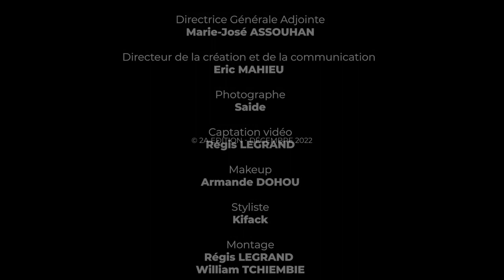Making of : shooting photo chic et glamour de Laureen Kouassi-Olsson avec l’équipe d’Esprit Magazine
Shooting photo chic et glamour de Laureen Kouassi-Olsson avec l’équipe d’Esprit Magazine au bord de la mer.
Une séance placée sous le signe de la mode, du sourire et de la bonne humeur.
Nous remercions la PDG de Birimian Ventures d’avoir joué le jeu avec autant de classe et de simplicité.
Retrouvez Laureen Kouassi-Olsson en couverture du 36e numéro d’Esprit.
Esprit Magazine. People, thinking and spirit.
3 000 FCFA, dans vos points de vente habituels.